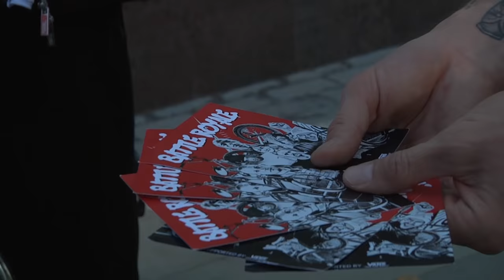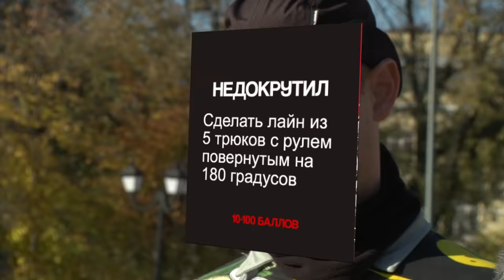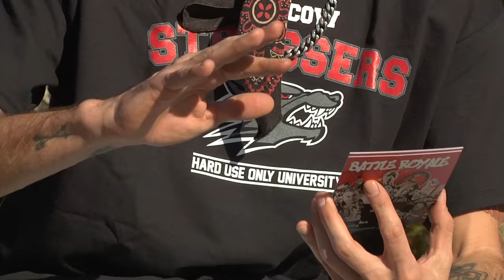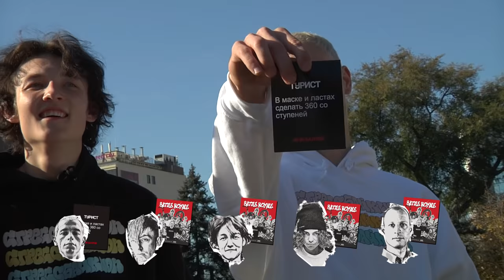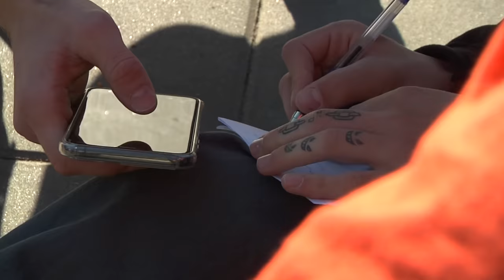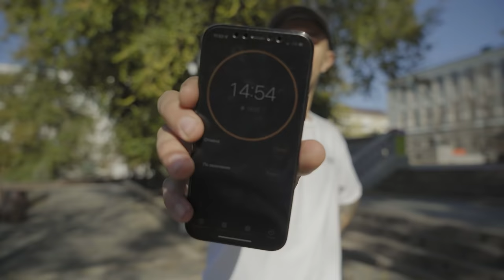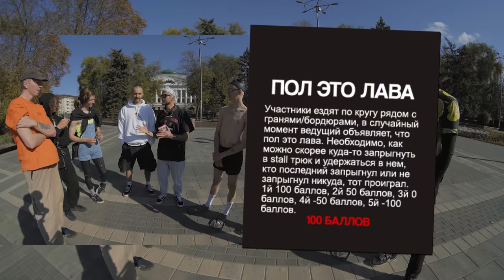Батл Рояль #2: Хищник второго порядка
Саше Аксенову пришлось заняться дайвингом, альтер эго Артема Москвичева захватило его разум, а Мон продолжил разрушать драгоценную архитектуру Ростова… Второй эпизод Баттл Рояль уже в сети! Про трюки его участники тоже не забыли, но не всем удалось доделать задуманное. Кто смог, а кто нет, а кому пришлось нарушить правила игры — новая серия, новые открытия.